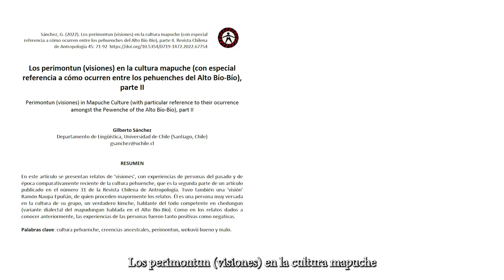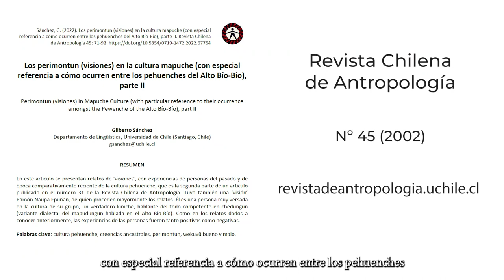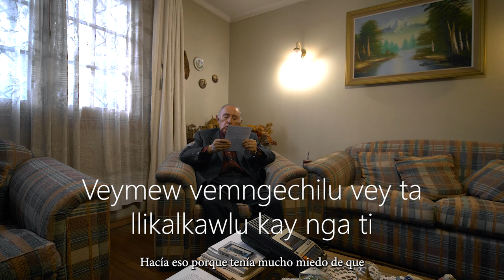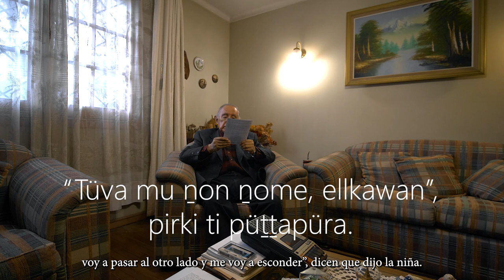Gilberto Sánchez: Lenguaje y Cultura Pehuenche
El etnolingüista Gilberto Sánchez ha realizado una extensa investigación sobre el lenguaje y la cultura pehuenche. En esta entrevista, el profesor Sánchez describe su trabajo de campo, realizado principalmente en las décadas de 1980 y 1990 en el Alto Bío-Bío y dedica especial atención a los perimontun o "visiones".
Realizado por Francisco Osorio (2022). Estrenado en el Canal de Televisión de la Universidad de Chile.